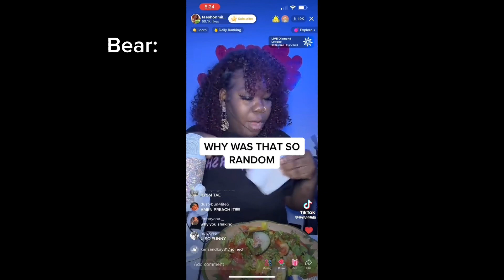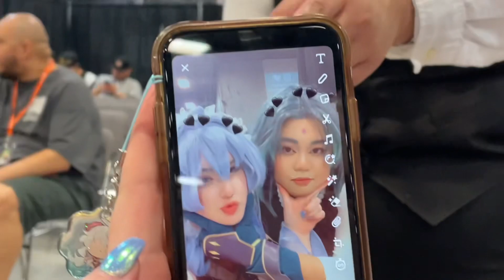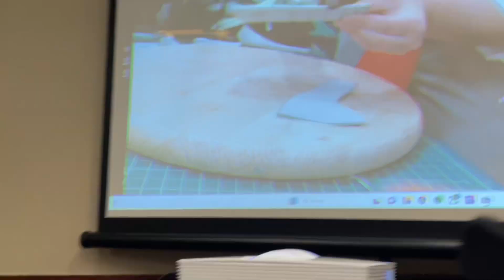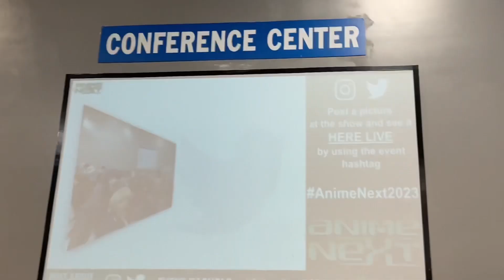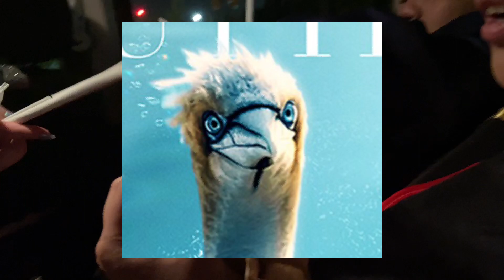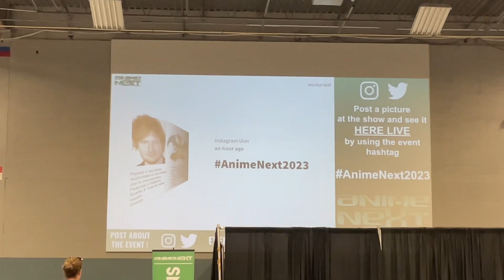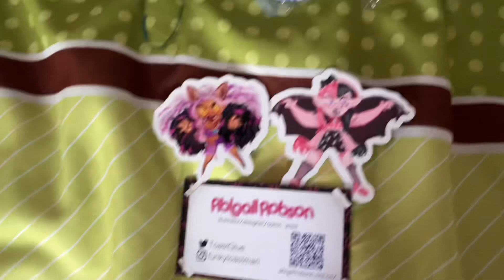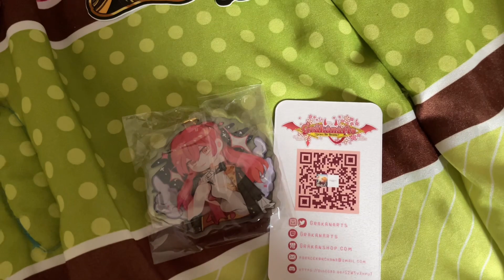AnimeNEXT 2023 Vlog!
Thanks guys for watching!! With the new 2 locations we had alot to navigate this year with anext. When I think back I’d like to think about this Vlog and the good moments with my friends :)

Thumbnail: robbiebulilan.arw on Instagram

GIDLE- Queencard music box
Enphyen- bite me music box
Stray kids- S class music box